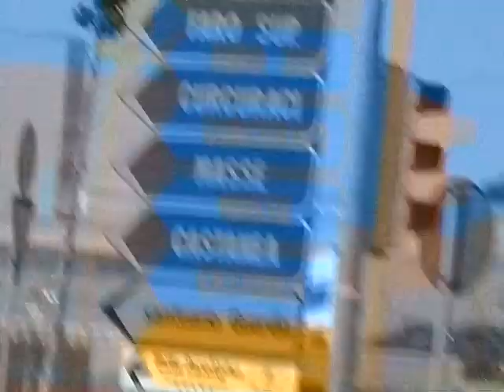Villa Chiara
Villa Chiara, via Signore Iddio,  villaggio S.Agata., Messina ,